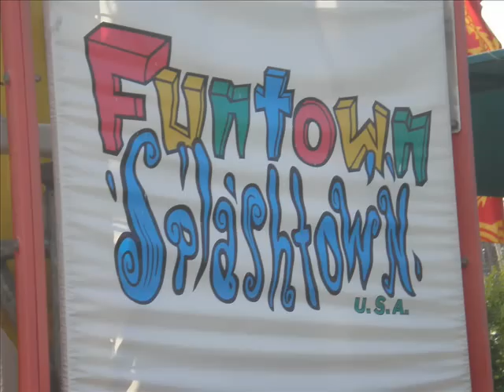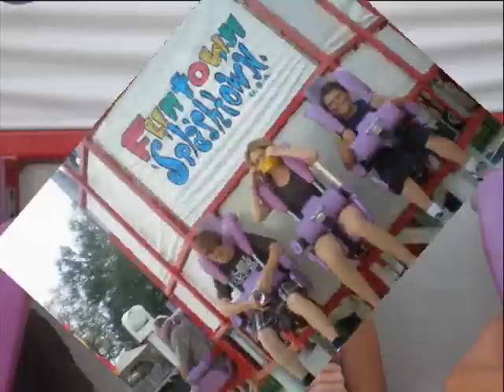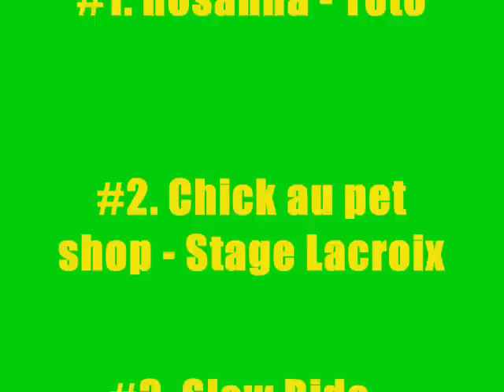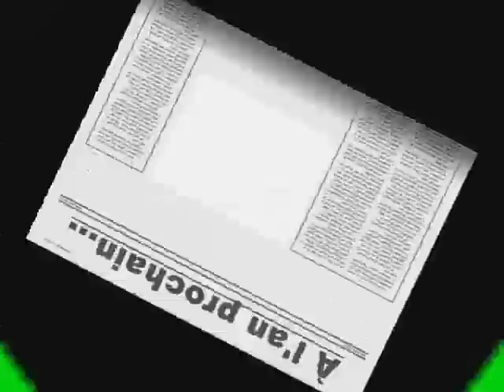Old Orchard Beach 2008